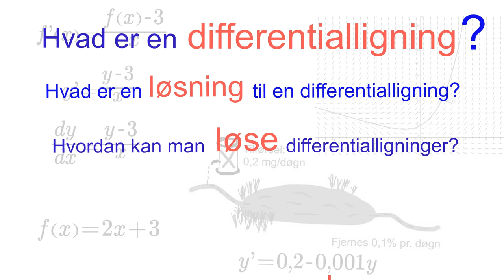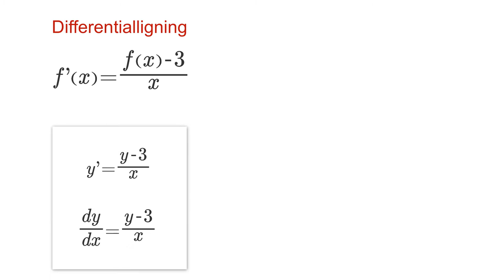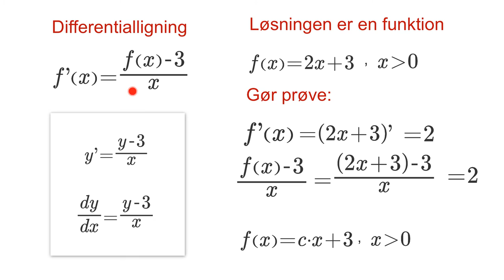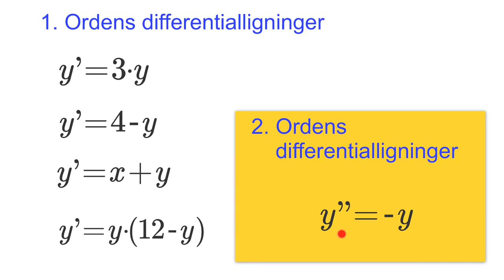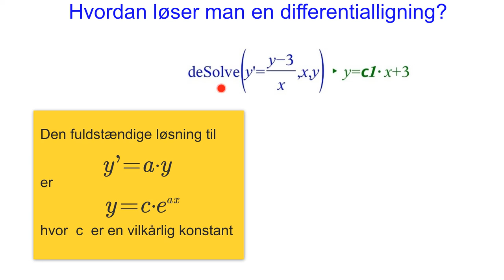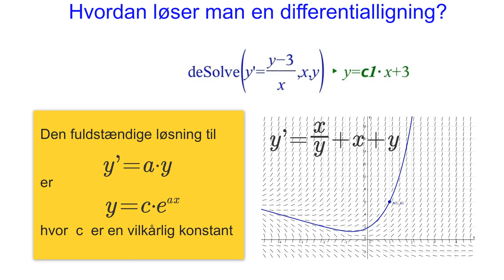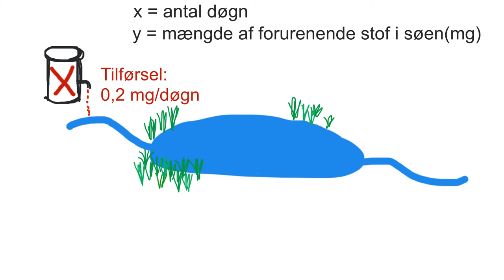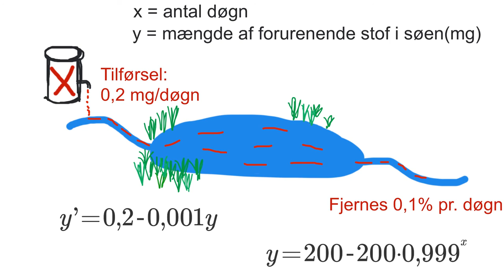Introduktion til differentialligninger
1) Hvad er en differentialligning?
2) Hvad er en løsning til en differentialligning?
3) Hvordan kan man løse differentialligninger?
4) Hvad kan differentialligninger bruges til?